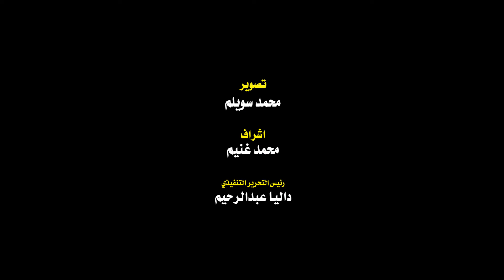رسالة ذوي الهمم للرئيس السيسي بعد تسلمهم 150 كشك مجهز بالبضاعة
رصدت عدسة البوابة نيوز ردود أفعال عدد من ذوي الهمم بعد تسلمهم 150 كشك مجهز بالبضاعة، والذين حرصوا على توجيه الشكر للرئيس عبد الفتاح السيسي.
جاء ذلك بحضور الدكتورة نيفين القباج، وزيرة التضامن الاجتماعي، وفي اطار المبادرة الرئاسية لدعم وتمكين ذوي الهمم،  واهتمام ودعم الدوله المصرية المتواصل الذى تقدمه إلى ذوي الهمم من أجل توفير فرص تضمن لهم الرعاية الصحية والعمل وتأمين الدخل الكافي لهم والمشاركة في المجتمع بشكل لائق وإنساني، تنفيذا  لإعلان الرئيس عبد الفتاح السيسي رئيس الجمهورية، 2022 عامًا للمجتمع المدني.